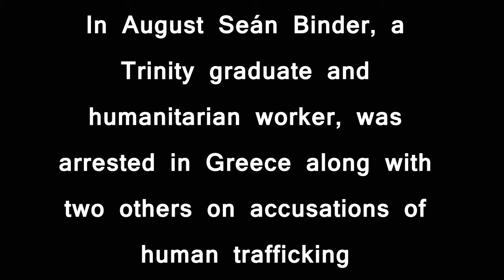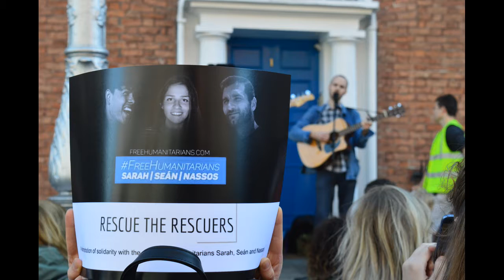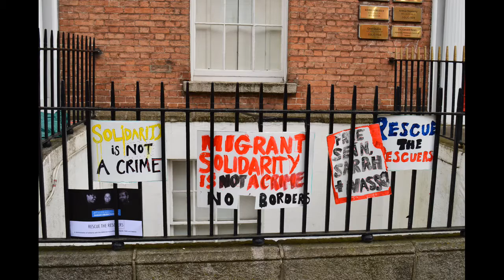Free Humanitarians Interview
After graduating from Trinity, Seán Binder, travelled to Greece to be a humanitarian worker. He worked as a diver, helping refugees fleeing their country for safety.

Seán, from Castlegregory in West Kerry, was arrested in August along with three other volunteers. Police in Greece claimed they had partaken in human trafficking, by bringing emigrants to the Greek island of Lesbos.

Family and friends of those arrested have organised protests around Europe called Free The Humanitarians.

TheCity.ie spoke to Maja Binder, Sean’s aunt…